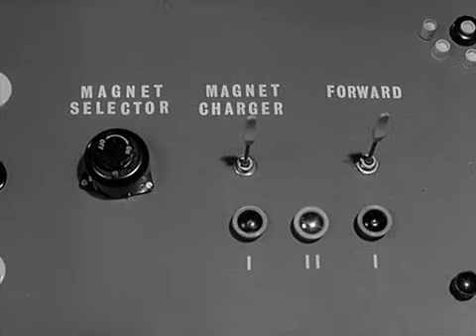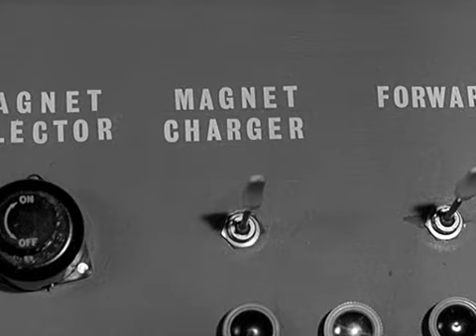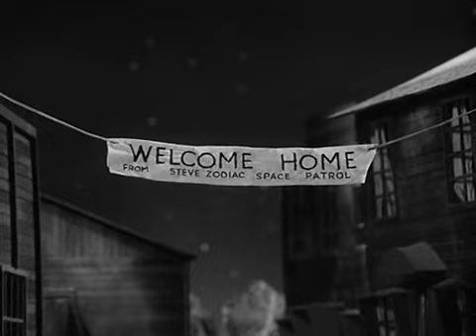Fireball XL5 36 Ghosts of Space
The interplanetary adventures of the crew of the World Space Patrol (W.S.P.) spacecraft Fireball XL5, patrolling Sector 25 of the galaxy in the year 2062. Cheers